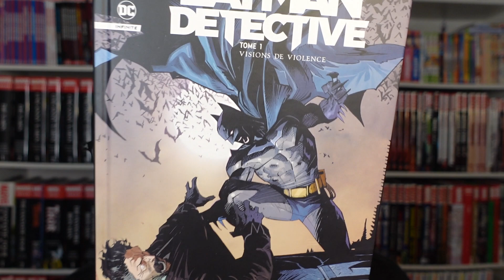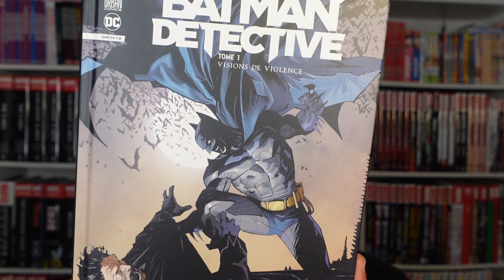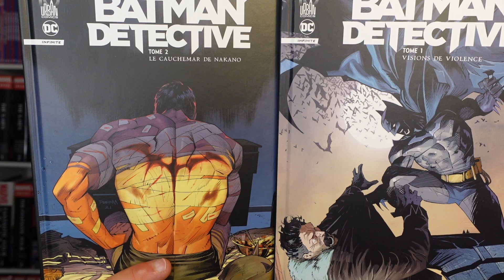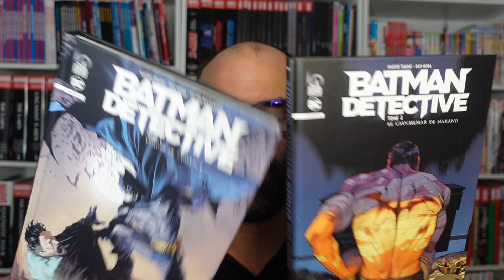L'été des Comics #20 : BATMAN CHRONICLES 1987